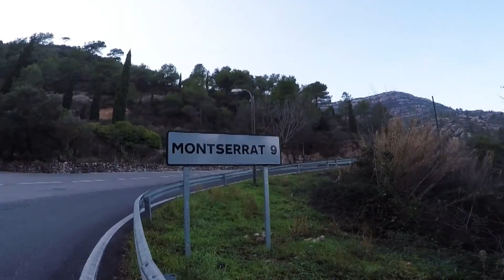Soltero por el monte - Barcelona Montserrat por el Llobregat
Realizo la muy famosa ruta Barcelona - Montserrat

Cogemos gran parte del trayecto por el Llobregat

Grabado íntegramente con